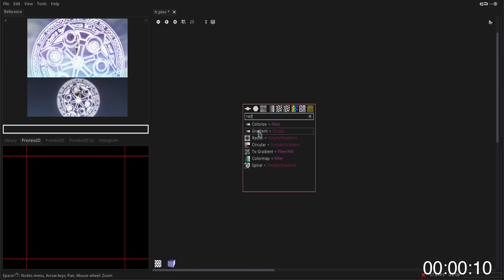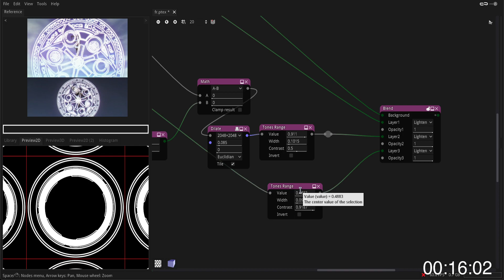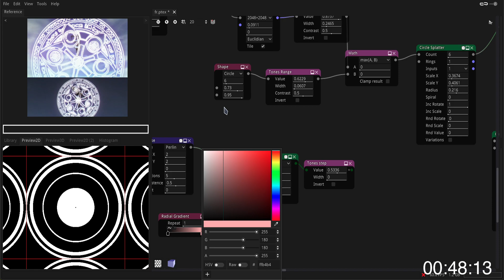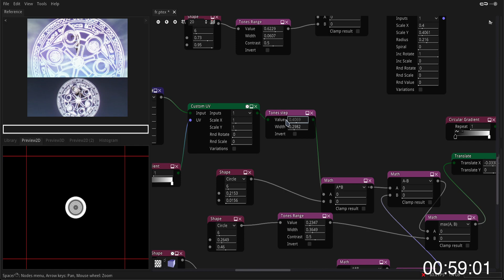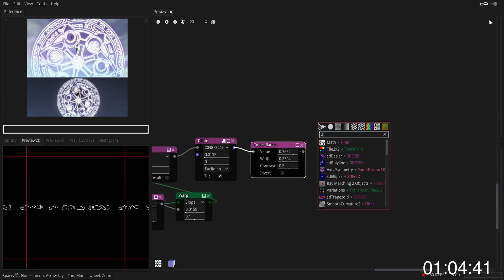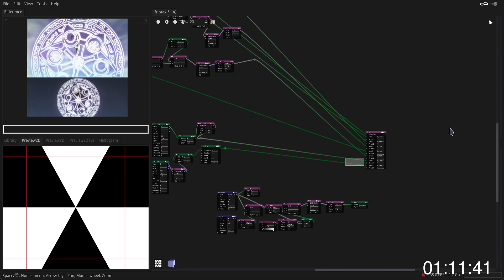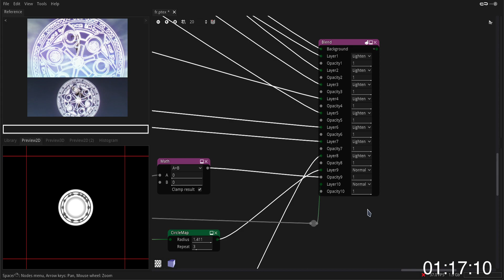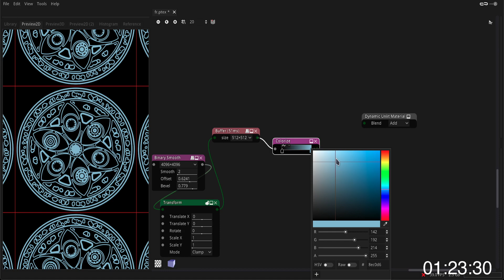frieren circle (unedited timelapse)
Software: Material Maker